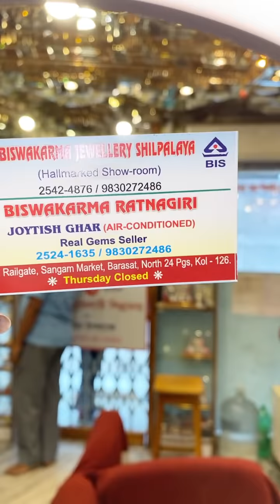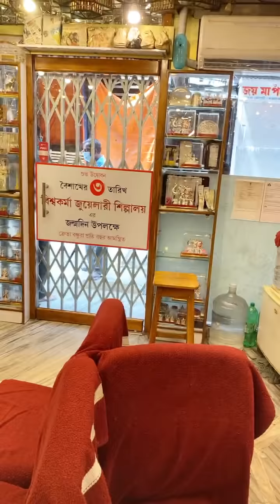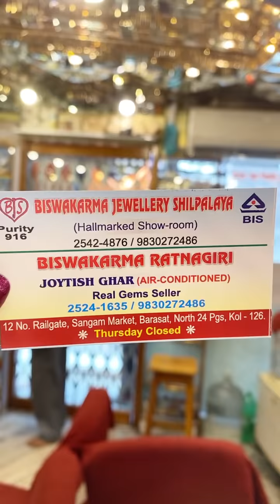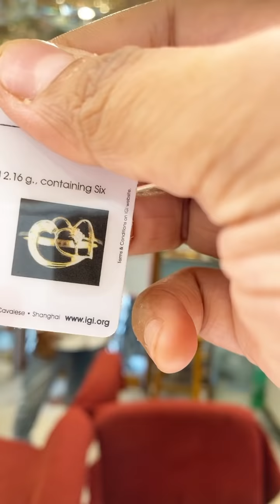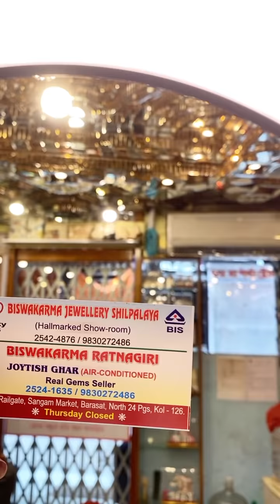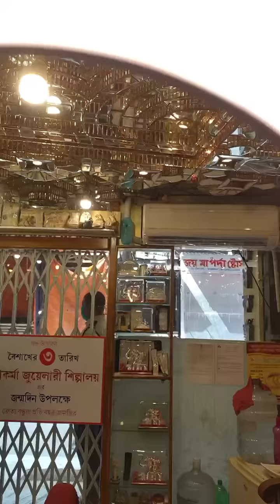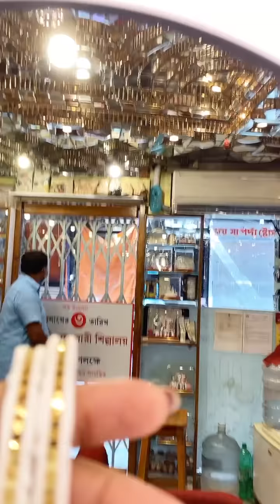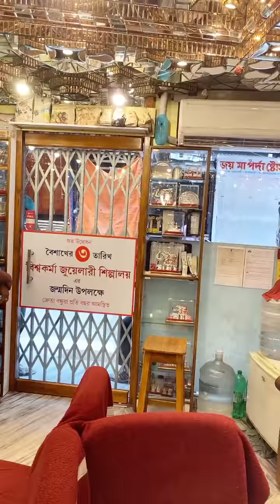24th May Special Live From Biswakarma Jewellery Shilpalaya PART 1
We have Started Providing Delivery All Over India Location

My Wearing Items :
Butterfly Necklace : 8.680 Gms || 49,400/-
Shita Necklace : 68.870  Gms || 3,91,000/-
Full Kan Bala Jhumka : 12.970 Gms || 73,600/-
Pasha Finger Ring : 10.540 Gms || 59,800/-
Long Finger ring : 10.440 Gms || 59,250/-
Tortoise Finger Ring : 6.290 Gms || 36,500/-
Mantasha: 18.100 Gms || 1,02,700/-
Bracelet : 11.890 Gms || 67,900/-
Stay Home Stay Safe !

Our Shop Address :
Biswakarma Jewellery Shilpalaya
Barasat Near Colony More Hanuman Mandhir
Kolkata 700126
Our channel is about Hallmarked Gold Jewellery 22 Karat Crafted in Kolkata. We cover lots of cool stuff such as Jewellery Designs , Our shop information and Light Weight Gold Designs that fits your budget.
About Biswakarma Jewellery Shilpalaya
1.Biswakarma Jewellery Shilpalaya is one of the most popular Jewellery Showroom in Barasat selling ornaments from the year of
2.Biswakarma Jewellery Shilpalaya is most popular for lightweight and beautiful jewelry. Biswakarma Jewellery Shilpalaya is one of the most popular Jewellery Showroom in Barasat selling ornaments since 2000.
The finest 916 grade Hallmarked gold is used in our jewelry. It will shine for many years to come.
Gift yourself or someone you love from us. We provide fashionable and lightweight jewelry Hallmarked Gold 22KT. You also get home delivery within India when you place the order online by Bank transfer or Google Pay, Credit Card EMI or UPI payment.
Why Biswakarma Jewellery Shilplaya is more popular?
1. We have a cheap and stylish design that is perfect for your budget. We are always ready for you, whether it is a gift for Mom or Dad or yourself.
2. Repairs are also provided by us to our customers. The old gold exchange is something that we do.
3. The customer's favorite destination is Biswakarma Jewellery Shilplaya, which is why our designs are lightweight.
4. We are having all kinds of methods of jewellery that fits every occasion.
5. Our jewellery is always Hallmarked 916 22KT.
We at Biswakarma Jewellery Shilpalaya sell only genuine 916 BIS Hallmarked Gold jewellery for attractive prices. A warm glow of confidence in buying Gold jewellery from us. From rings to bracelets to necklaces and earrings, you can choose from a wide range of collections.
Order online today.